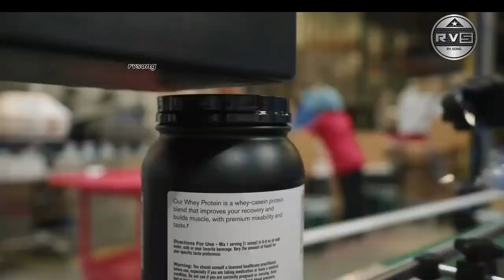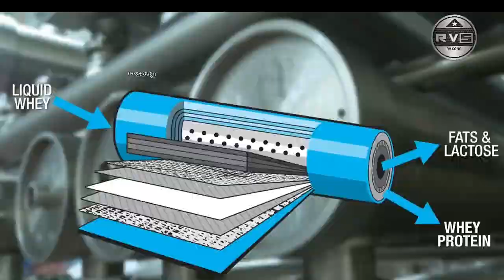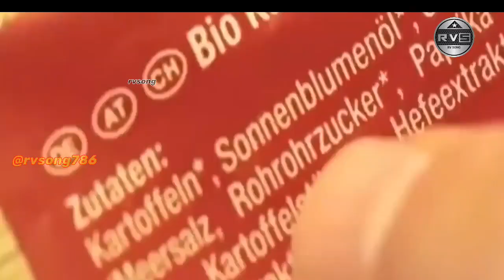कैसे बनता है काजू, पेड़ से लेकर घर तक क्या है इसकी प्रोसेस ? अंगूर को किशमिश में कैसे बदला जाता है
See How These Products Are Made in The Factory | Food Manufacturing Process
कैसे बनता है काजू, पेड़ से लेकर घर तक क्या है इसकी प्रोसेस ?
फूड डेस्क। हम बाजार से जो काजू लाते हैं, वह पेड़ से सीधा तोड़ा हुआ नहीं रहता। काजू का कच्चा फल जहरीला होता है। इसलिए उसे प्रॉसेस किए बगैर बाजार में नहीं बेचा जा सकता। पेड़ से घर तक पहुंचने से पहले काजू को प्रॉसेसिंग की कई स्टेज से गुजारा जाता है। इसी प्रॉसेस को समझने के लिए आज के इस वीडियो में जानेंगे।
हिस्ट्री : कहां से आया काजू?
काजू मूल रूप से ब्राजीलियन नट है। 1550 के आसपास ब्राजील में राज कर रहे पुर्तगाली शासकों ने इसकी एक्सपोर्टिंग शुरू की।  1563 से 1570 के बीच पुर्तगाली ही इसे सबसे पहले गोवा लाए और वहां इसका प्रोडक्शन शुरू करवाया। वहां से यह पूरे साउथ ईस्ट एशिया में फैल गया।
जानिए अंगूर को किशमिश में कैसे बदला जाता है, 1 किलो पर 300 रुपये तक हो सकती है कमाई।
अंगूर पर इथाइल ओलियट और पोटेशियम कार्बोनेट का छिड़काव करने से 12-14 दिनों में अंगूर से 16 प्रतिशत तक नमी निकल जाती है और वह किशमिश में बदल जाता है. यानी कि 12-14 दिन में अंगूर की फसल को काटकर किशमिश के रूप में उसे बेच सकते हैं
उन्हें नेशनल रिसर्च सेंटर फॉर ग्रेप्स से पता चला कि मौसम अनुकूल हो तो 12-15 दिन में अंगूर को किशमिश में बदल सकते हैं. इसमें सफलता मिलती है तो 250-300 रुपये किलो तक अंगूर से बनी किशमिश को बेचकर कमाई कर सकते हैं. हालांकि अनुकूल मौसम के साथ एक खास विधि अपनाई जाती है जिसका नाम है ड्राई-ऑन-वाइन विधि. इस विधि से कोई भी किसान ताजे अंगूर को किशमिश में बदल सकता है.